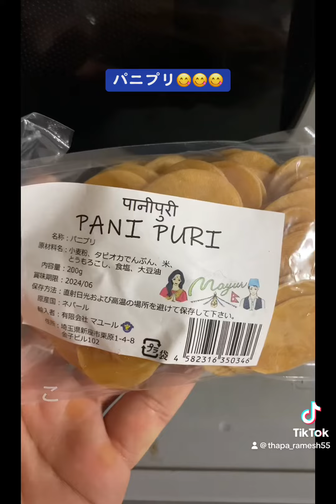July 27, 2023